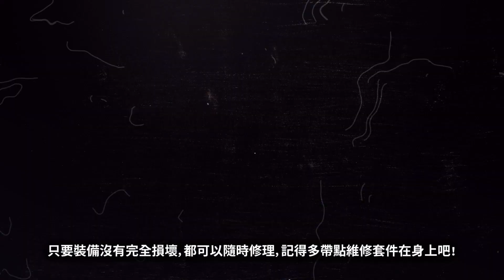[PUBG_TW] 更新 21.2 快速介紹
全新極凍區域和 Vikendi 雪地更新
春節工匠通行證，還有神獸出沒？！

【更新重點】
🟢 VIKENDI 淬鍊重生
- 暴風雪區
- 密室 & 維修套件
- 多重空投

🔵 工匠通行證：春節 2023
🔵 神獸造型系列武器
🔵 版本地圖 (測試服)
- 精選地圖：Vikendi
- 一般模式：Erangel / Sanhok